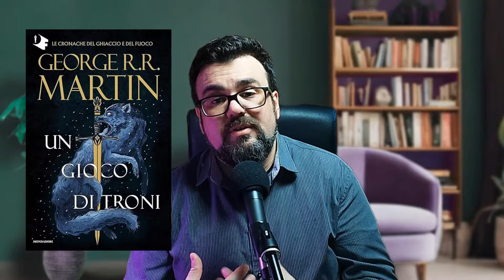Le possibilità che ha solo il testo scritto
Quali possibilità ha solamente un romanzo rispetto a cinema, videogiochi, fumetti, teatro e serie tv?

Ce ne sono un paio davvero importanti da tenere presente per non perdere quel vantaggio senza accorgersi che stiamo imitando storie costruite per un altro media.

⚒️ ACQUISTA IL MIO ROMANZO STORICO 🏔️

👋 Ciao, sono Luca e aiuto gli appassionati di scrittura creativa in molti modi: dall'insegnamento alla consulenza su stile e costruzione della storia.

Ho cominciato a scrivere nel 2006 e da allora ho partecipato a diversi corsi di scrittura creativa e ne ho combinate di cotte e di crude.

Ho approfondito in privato la mia formazione attraverso il meticoloso studio di numerosi manuali di scrittura e di sceneggiatura, video corsi in italiano e in inglese. Ho fatto diversi corsi per editor.

Sono stato cofondatore del marchio indipendente Kablanca nel 2018 con cui ho pubblicato diversi titoli di vario genere.

Sono padre di quattro bambini (due maschi e due femmine!) e vivo a Bolzano, tra splendide montagne.
Se hai domande, proposte o vuoi solo contattarmi, non esitare a farlo!